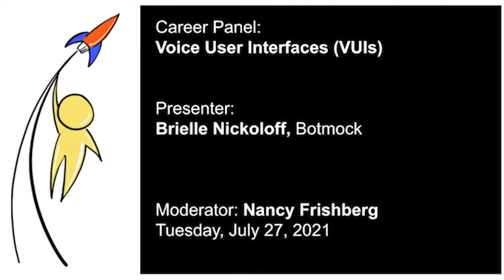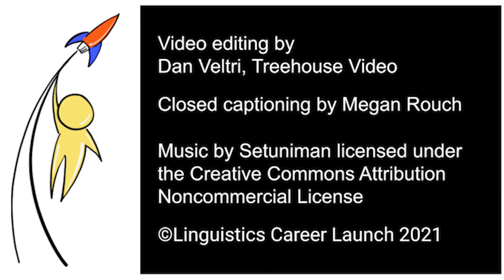LCL2021 Career Panel: Voice User Interfaces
Voice User Interfaces (VUI) are familiar in a variety of products, drawing on Automatic Speech Recognition, text-to-speech, chatbots and several hooks into AI/ML. Our panelists will address opportunities for linguists in VUIs and related technologies.

Presenter: Brielle Nickoloff, Botmock

Moderator: Nancy Frishberg

Resources: None

Closed captioning by Megan Rouch